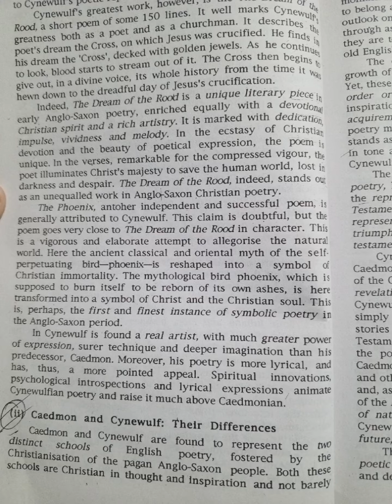Caedmon and Cynewulf ( 3 pages )